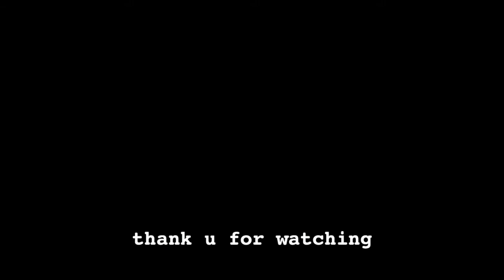bad boy - red velvet (english cover)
still hate myself for messing up some of the lyrics but ok i might delete this help. ik this is not usually the type of songs i make covers of but i just wanted to try something different hehe

♡ SOCIAL MEDIA ♡

♡ CREDITS ♡

GIF search on Safari:
sailor moon gifs tumblr